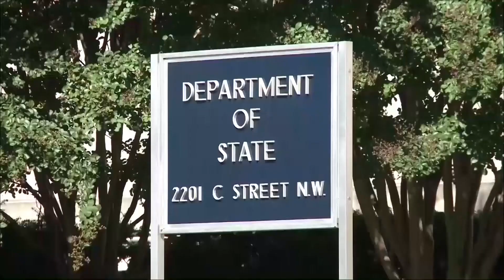Malzberg | David Goodfriend defends Hillary Clinton's email scandal but admits its "bad"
David Goodfriend , Democratic Strategist and Fmr. Deputy Staff Secretary to President Clinton, joins Steve to discuss Hilary Clinton's emails and her potential candidacy. While he defends Clinton, he also admits just how bad her situation really is.